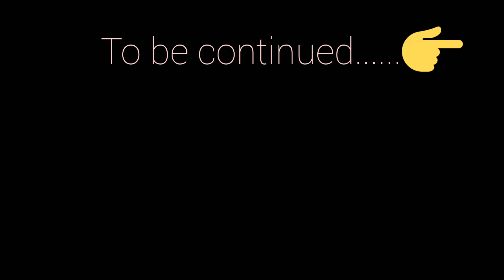Happy Diwali 2021 / Liyan ki first diwali🔥💥💫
sonu_ki_simmu/

 Happy Diwali celebration 2021